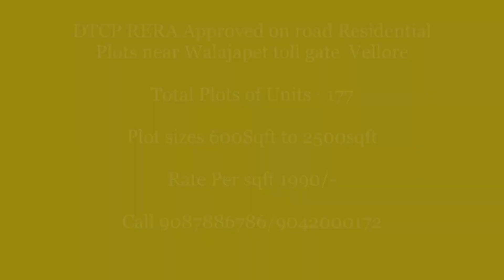DTCP RERA Approved on road Residential Plots near Walajapet toll gate Vellore